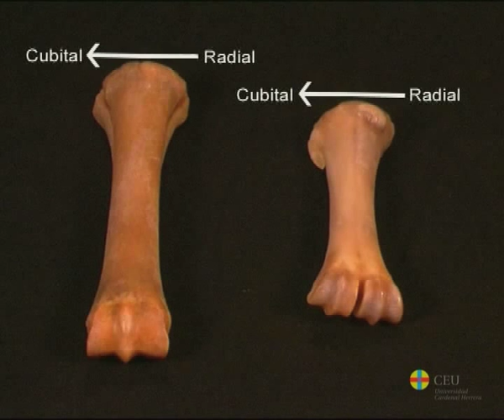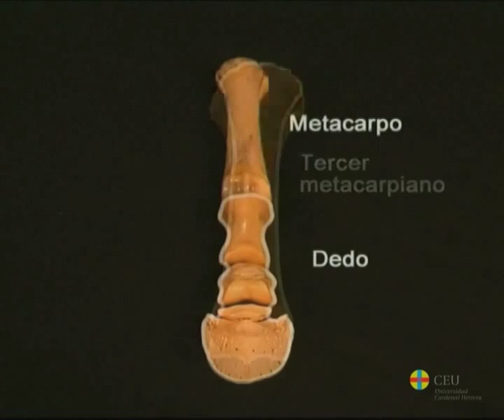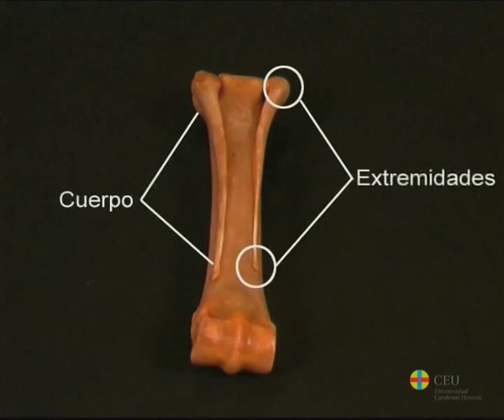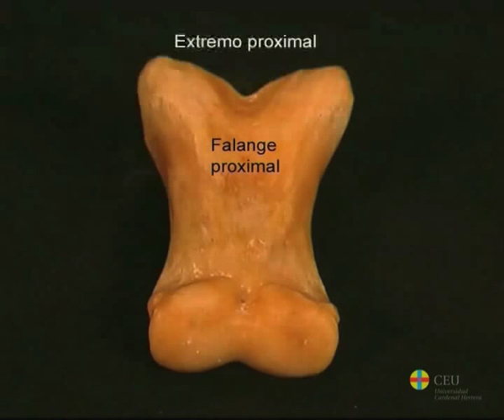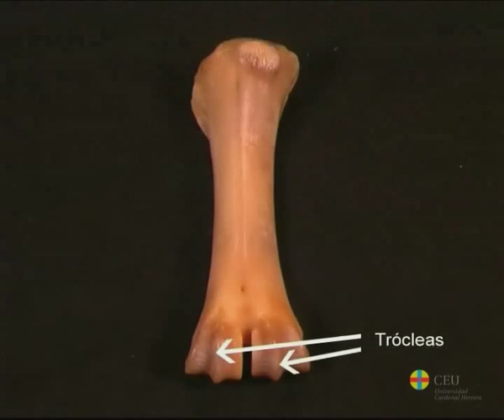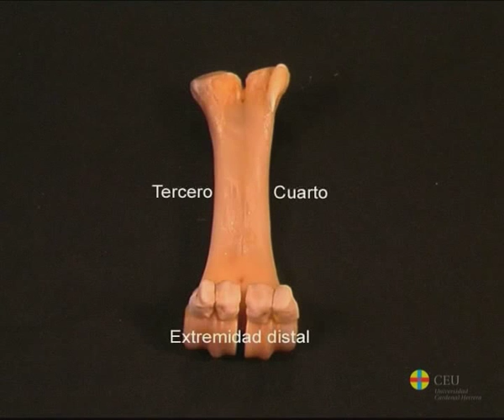Le métacarpe: Ostéologie des membres thoraciques des mammifères domestiques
Description des os du métacarpe: caractéristiques anatomiques et particularités du métacarpe des équidés et des ruminants.